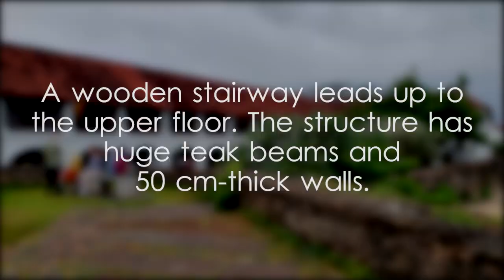Old Dutch Hospital, Galle - video 1